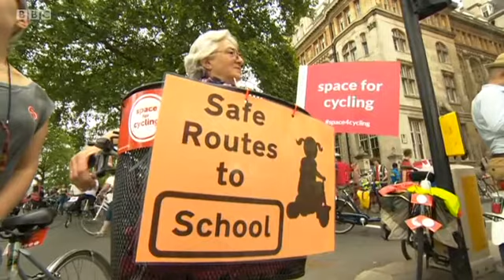BBC London News 17 05 2014 Space For Cycling Rally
A nice two minute piece on the London Cycle Campaign's rally calling for Space For Cycling at the local elections in 2014.